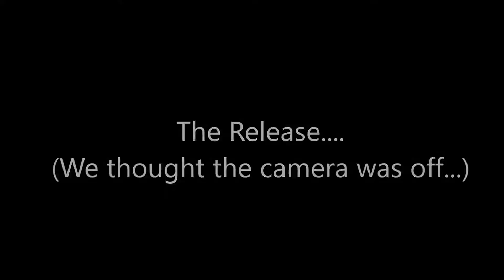ASF - Howies Big Salmon slowmo jump with voice